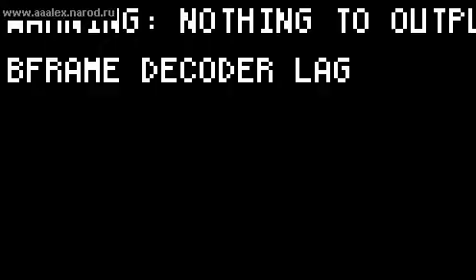Oleg Platov Danny Williams